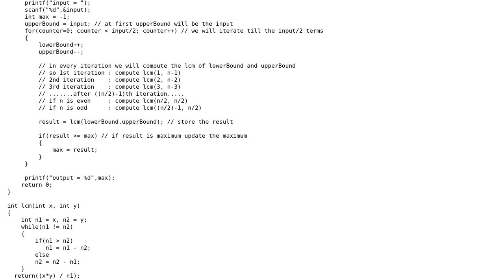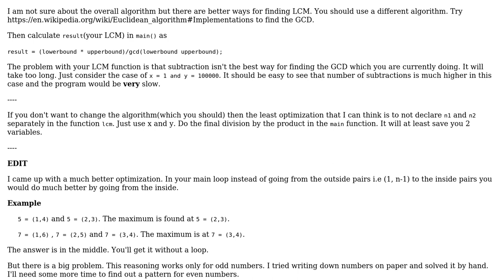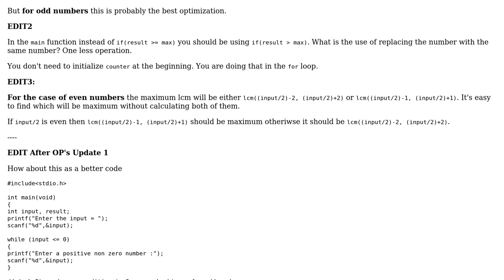Largest LCM of partitions of a number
With thanks & praise to God, and with thanks to the many people who have made this project possible! | Content (except music & images) licensed under CC BY-SA | Music | Images & others | With thanks to user Aseem Bansal user Anirban Nag 'tintinmj' and the Stack Exchange Network Trademarks are property of their respective owners. You are responsible for your own actions.